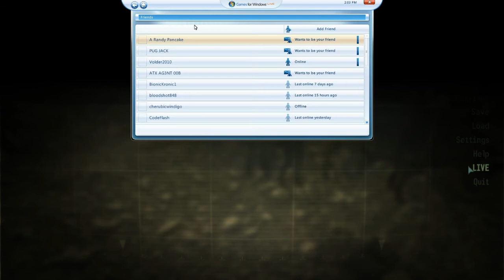Fallout 3 Let's Play - Part 25: Beating molerats with a stick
Some of the great channels I have been to, please check them out.